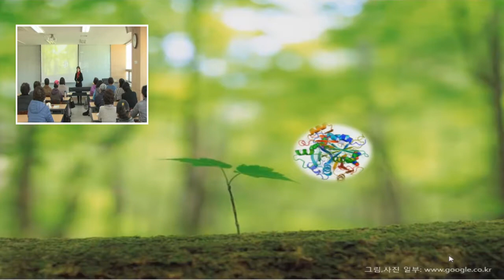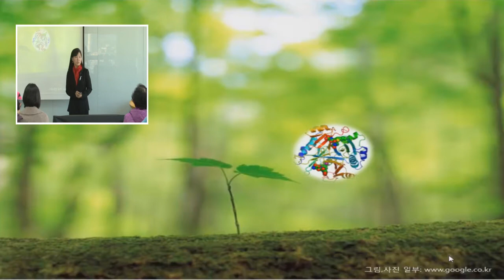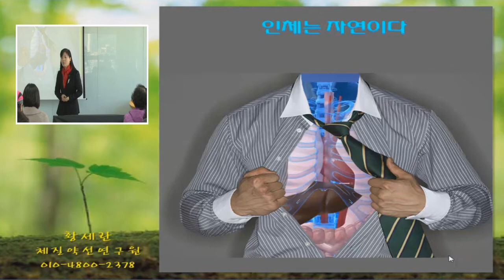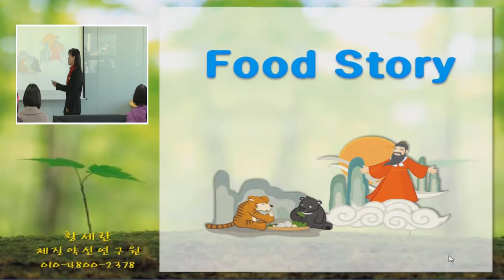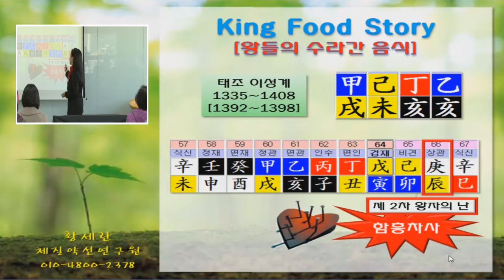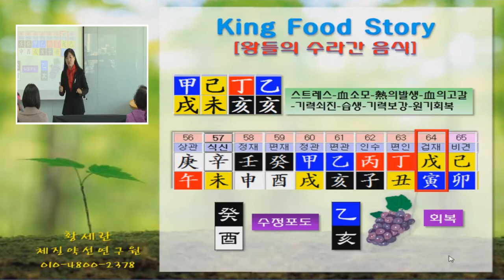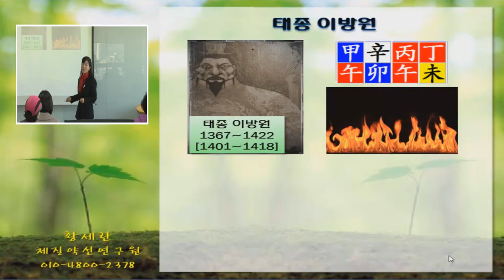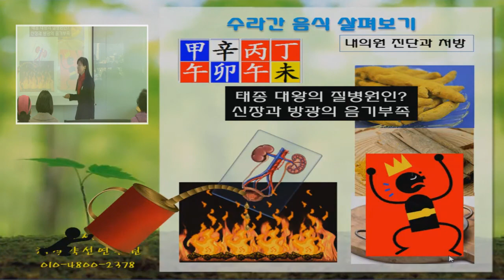23강 체질과 기상 1 - 유인균 발효전문가 자격증 과정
본 동영상은 유인균 발효 자격증과정을 온라인으로 학습할수 있도록 제작된 동영상강좌입니다.
유인균 발효전문가 자격증제도를 주관하는 곳은 한국의과학연구원 입니다.
유인균 발효 전문가 자격증 시험을 위한 학습 사이트는 유인균발효아카데미 을 참고 하시면 됩니다.

본 동영상은 지적재산권의 보호를 받고 있습니다.
본 동영상과 관련된 문의 사항은  컨텐츠의  소유권자인 임한석 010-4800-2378 과 상의하시면 됩니다.
감사합니다.